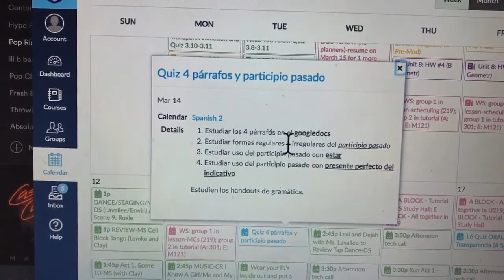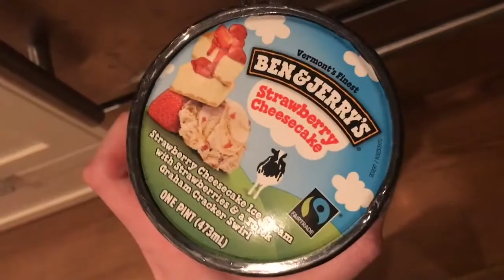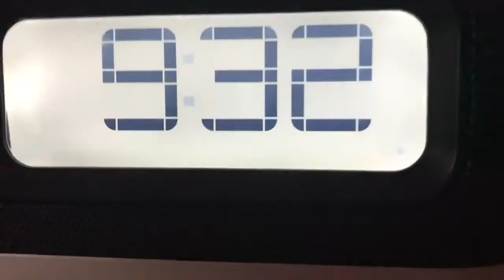SNOW DAY ROUTINE / SKIT!!!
Hey guys! It's Emily here, and I had a snow day yesterday, so I decided to make a video showing you guys what I do / my routine when there's a snow day!(sorry that the french toast was bad lol)
v-v-v-v-v-v-v-v-v-v-v
TO DO LIST√√√
* TURN THE RED BUTTON WHITE (SUB) [ √? ]
* LIKE DA VID [ √? ]
* COMMENT WHAT I SHOULD DO NEXT VID [ √? ]
* SHARE ON G+, TWITTER OR WHATEVAH [ √? ]
* WHITELIST ADBLOCK [ √? ]
* TURN ON POST NOTIFS [ √? ]
** I HATE PEOPLE WHO TELL YOU TO DO THAT SHIT SO DONT DO THE TO DO LIST IF YOU DON'T WANNA **